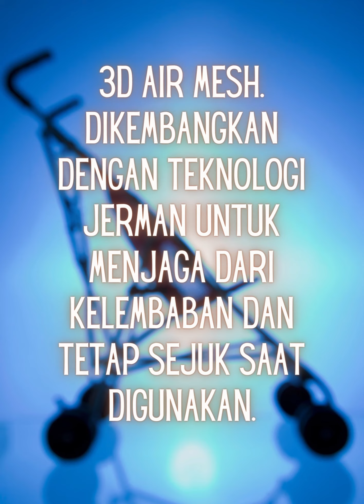ADEKMUNGIL REVIEW ON KUMAKUMA ALAS STROLLER AIRMESH 3D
Kuma Kuma Alas Stroller 3D Air Mesh

Lembut dan Nyaman.
Menggunakan serat kecil, padat dan elastisitas tinggi untuk meningkatkan kelembutan dan kenyamanan.
3D Air Mesh.
Dikembangkan dengan teknologi JERMAN untuk menjaga dari kelembaban dan tetap sejuk saat digunakan.

Material: 100% Cotton [bagian depan] 3D Air mesh
100% polyester [bagian belakang]